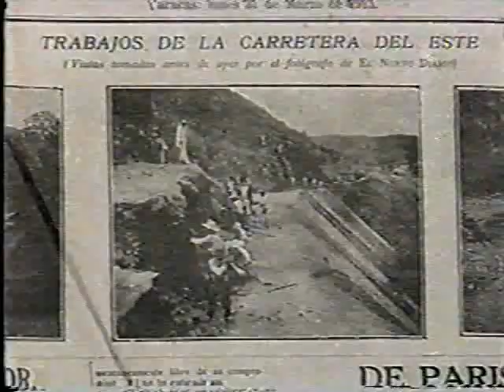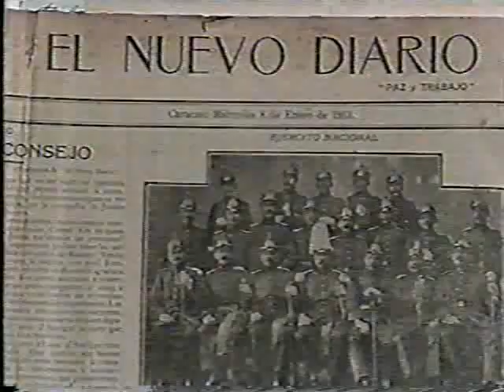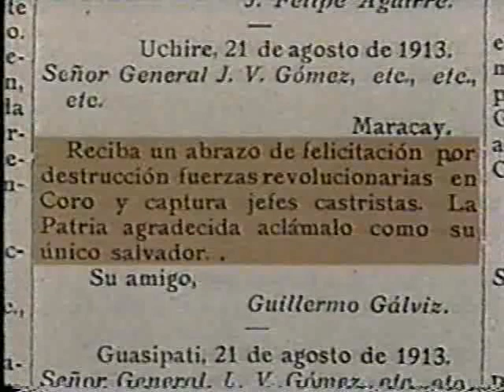Venezuela Cuatro Republicas Cap. 4 (3/4)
Serie producida para Lagoven, Filial de Petroles de Venezuela y su programa "Cuadernos Lagoven" el cual era transmitido por Venezolana de Televison en 1996. Dicha serie es moderada por el Dr. Manuel R. Rivero y muestra de una manera critica el proceso de evolucion historica de Venezuela en los siglos XIX y XX. Lamentablemente este fue el unico capitulo que tengo en mi disposicion de esta maravillosa serie.